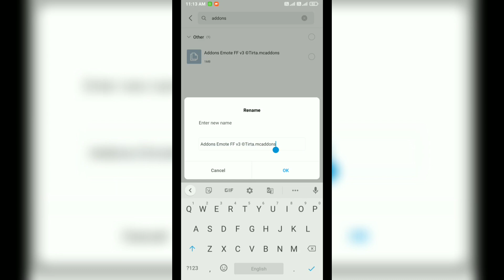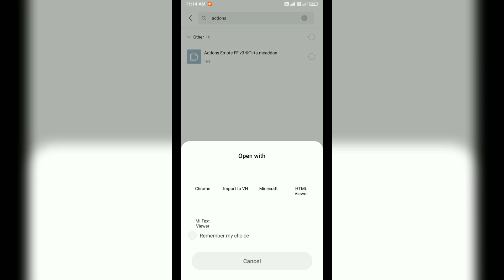How To Download FREE FIRE EMOTES In Minecraft PE | FREE FIRE EMOTES MOD FOR MINECRAFT PE | MCPE MODS